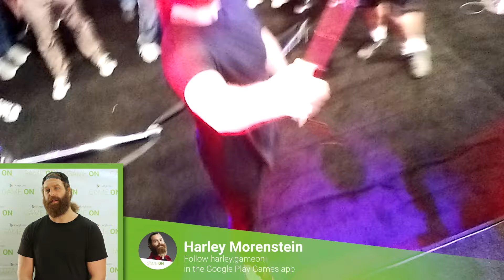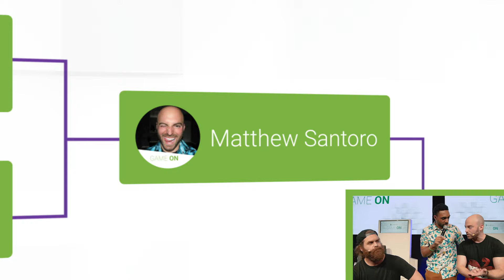Google Play: Game On // Harley Morenstein vs. Matthew Santoro [Crossy Road]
Try to beat Harley Morenstein & Matthew Santoro at Crossy Road Go to the “Players” tab in the Google Play Games app search your favorite Game On star and see how you stack up.

Will Matthew Santoro (matthewsantoro.gameon) win this battle or will Harley Morenstein (harley.gameon) gobble up the competition? Let us know who you want to win and how your score stacks up by commenting below and sharing with friends!

Watch the next episode to see SkyDoesMinecraft (sky.gameon) go up against PrestonPlayz (prestonplayz.gameon) in another heated battle of Crossy Road

to get all Google Play: Game On episodes.